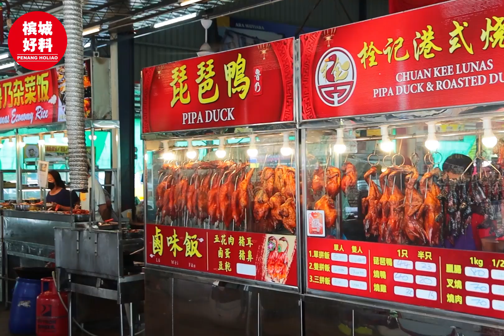【传承三代老字号🔥鲁乃土产琵琶鸭🦆】|槟城好料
✅琵琶鸭｜叉烧｜烧肉
📍位于吉打鲁乃的《鲁乃美食广场》
❤️位于吉打Lunas有着一间超大的美食中心 —— 《鲁乃美食广场》😍～ 每天一到饭点，就会大排长龙～但大家可以不必担心停车位的问题👍 那里空间很大，大巴士或旅客想要来探索美食也不是问题😆
❤️隐藏在这间美食中心的《栓记港式烧鸭》是鲁乃的道地特色土产！已经是传承三代，超过40年的老字号啦🥰 除了当地人，许多外地人也慕名而来😘
❤️他们家的琵琶鸭因为用油炸过之后而变得外酥内嫩，再蘸上他们特制的酱汁，更是增加了琵琶鸭的味道和口感🤤
❤️还有他们的叉烧是小编最喜欢的，淋上甜甜的酱汁，一次吃掉一盘都不是问题！😋他们还有烧肉、腊肠和烧鸡等等，也是超赞的👍
❤️来到这里想要把琵琶鸭当作伴手礼带回去也可以哦～😘
全马只此一家，别无分号!
Friendly reminder! Please make the Order (1 or 2 days in advance), because our  Roasted Meat is limited. Your understand is much appreciated
温馨的提示！ 由于我们的烧腊数量预订有限，请提前1天或2天WhatsApp预订。 非常感谢您的理解。
门市预订：
鲁乃栓记港式烧腊（琵琶鸭）
LUNAS CHUAN KEE FAMOUS CRISPY PIPA DUCK
【📍鲁乃美食广场 Lunas Food Court】
🏠地址：LOT 377, Kampung Aman, 09600 Lunas, Kedah
⏰《鲁乃美食广场》营业时间：6:30am - 11:00pm（星期一休息）
⏰《栓记港式烧鸭》营业时间：6:30am - 8:00pm（星期一休息）

好料来咯！